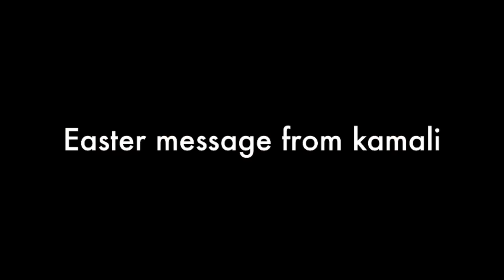SPIDER-MAN TALKS EASTER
hey! spider-man paid us a visit to talk about easter
Kamali enjoys Easter themed arts and craft whilst the twins kaylee and Kai play with some coloured eggs. Followed by a Easter Monday funday. After he explains what Easter means to him